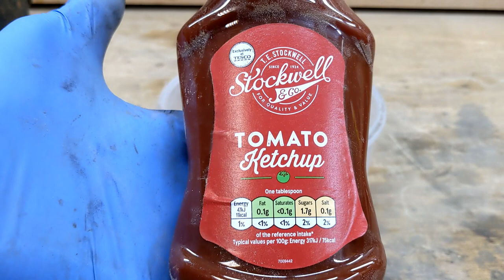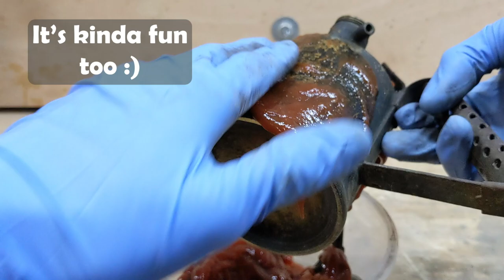Vintage Brass Blowtorch Restored and Tested - A Slightly Imperfect Restoration!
I picked up this unwanted and unloved vintage brass blowtorch (Monitor no 26) at an auction some time back and decided it needed some love!

It seemed complete and intact and mainly in need of some good cleaning and replacing of any seals. The pressure pump wasn't working, no doubt because the leather cup washer had dried out (almost inevitable at this age) but I was confident that this little blowlamp could be brought back to life easily enough.

I took the torch apart first of all, then cleaned all the brass parts - firstly with white spirits and then with ketchup! Ketchup is actually a great brass cleaner and really cuts through the worst of the dirt and patina. With the worst of the dirt off, I polished everything using my polishing wheels and finally - good old Brasso.

Then I fixed up the dented chimney and replaced all the washers and seals before reassembling the whole thing. And of course, I had to fire it up and give it a test!

Chapters:

00:00 Intro
00:59 Disassembly
03:13 Cleaning
08:14 Polishing the Brass
09:56 Repairing  the Dented Chimney
11:17 Painting the Handle
13:02 Replacing the Seals and Washers
18:20 Reassembly
20:04 Firing It Up and Testing